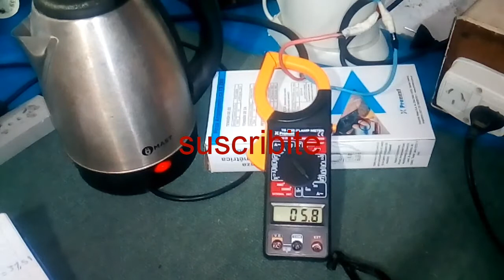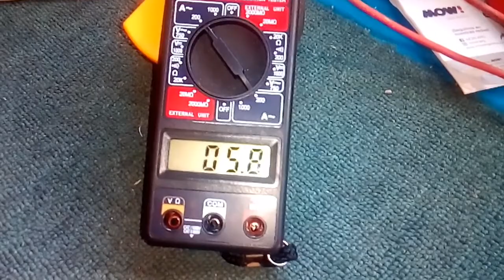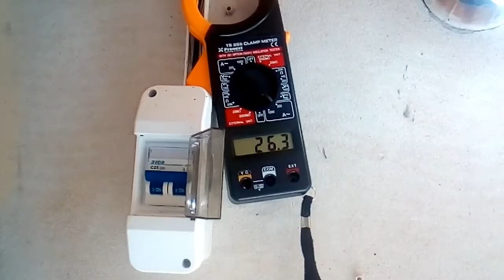Como saber cuanto dinero estoy gastando cuando uso mi pava eléctrica y mi estufa por día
Bueno gente aqui les dejo un pequeño resumen de lo q consumen nuestro electrodomésticos en casa y cuanto dinero estoy gastando